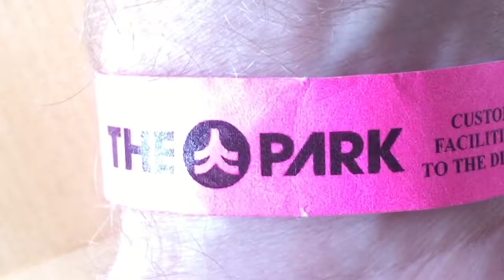The Park - Australia's biggest indoor skatepark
This is a tour video of The Park with its Mini Mega Ramp, Vert ramps and street - This massive skatepark is located in Geelong, Victoria.